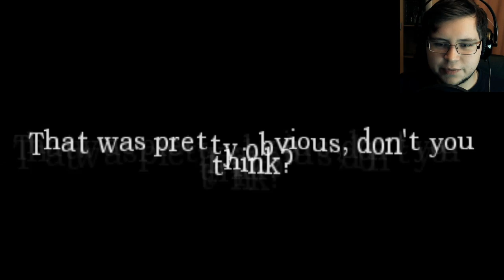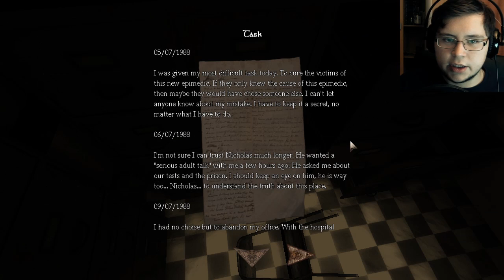AMNESIA: DARK CASE | Part 4 | GRUSELIGE DRECKSGÖRE!